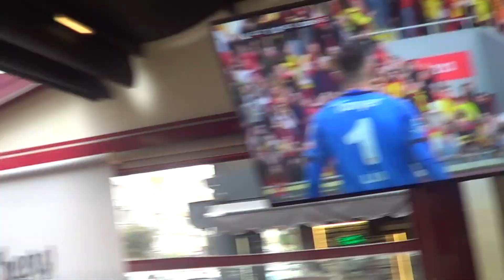GÖZTEPE 2 BOLUSPOR 0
KARŞILAŞMADAN DERLEDİGİMİZ GÖRÜNTÜLER SİZLERLE